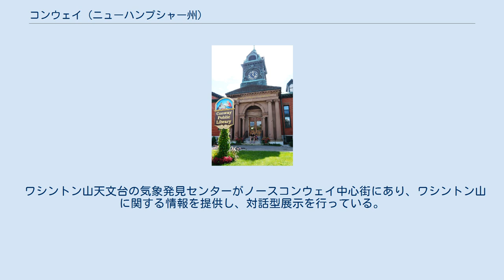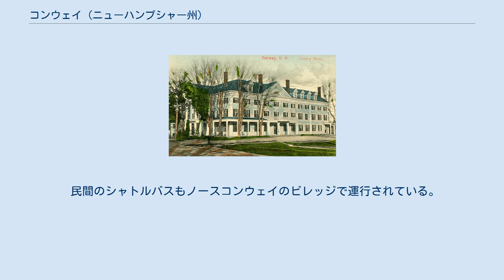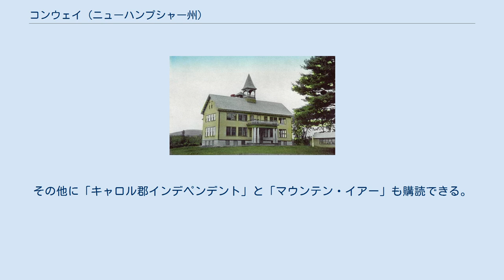コンウェイ (ニューハンプシャー州)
キャロル郡_(ニューハンプシャー州)
コンウェイ（英: Conway）は、アメリカ合衆国ニューハンプシャー州キャロル郡の町である。
2010年国勢調査では、人口10,115 人であり、キャロル郡では最大、かつニューハンプシャー州のラコニア市より北では最大である。
キャロル郡人口（47,818人、2010年）の5分の1以上がこの町に住んでいる。
町の西部と北部にはホワイト山国立の森の一部が入っている。
カセドラル・レッジ(クライマーに人気）とエコー湖が町の西部にある。
町内にあるビレッジとしては、コンウェイ（国勢調査指定地域）、ノースコンウェイ、センターコンウェイ、レッドストーン、キアサージと、インターベイルの部分がある。
 キアサージ山、1910年 コンウェイとなった地域には昔、アルゴンキン語族の言語を話すアベナキ族インディアンであるペクァケット族が住んでいた。
ソコー川沿いで漁労、狩猟、農耕を行い、防御柵の内側にウィグワムを建ててすんでいた。
1642年、ニューハンプシャーのエクセターの探検家ダービー・フィールドがカヌーでソコー川を遡り、現在のコンウェイからフライバーグ（メイン州）まで伸びるインディアンの社会、「ピグワケット」を見たことを報告した。
ペクァケット族は恐らくヨーロッパ由来の天然痘によってその人口を減らした。
1725年5月、ダマーの戦争のときに、マサチューセッツのダンスタブルからジョン・ラブウェルが率いた36名の兵士がペクァケット族と小競り合いを行った。
ペクァケットの損失は不明だが、この日の戦闘の結果として、ペクァケット族はこの地域から居なくなることになった。
 1765年、ニューハンプシャー植民地総督のベニング・ウェントワースが65人の者が「コンウェイ」を設立するために土地を払い下げた。
その名はイギリス陸軍の総司令官ヘンリー・シーモア・コンウェイにちなむものだった。
この土地を保つために、ある開拓者は持ち株の50毎に5エーカーを (20,000 m²) を耕す必要があり、しかも5年以内に行う必要があった。
1766年に最初の道路が建設された。
最初の集会所の建設はレッドストーンで始められた。
それが完成されることはなく、夏の間のみ使うことができたので、牧師が来たときに礼拝が行われた。
最終的に部分的に完成していた集会所がセンターコンウェイに移された。
1775年、町は3つの学校舎を建てるための少額の資金を集めた。
その1つはノースコンウェイに建てられた。
しかし、1849年までに町は20の学区があるようになっていた。
 19世紀半ば、芸術家達がホワイト山地のロマンチックな美しさを発見し、「アーティスト・フォールズ・ブルック」という名前の森は風景画の絶好の写生場所になった。
イギリス国王エドワード7世はウィンザー城に掲げるためにホワイト山の絵画12点を買いあげた。
ここで活動した画家の中には、アッシャー・ブラウン・デュランドや ベンジャミン・チャンプニーらがいて、特にチャンプニーは、コンウェイに家を買い、仲間の画家とワシントン山などのホワイト山地の風景を描いたことで知られている。
 コンウェイ・ハウス、1910年頃 ポーツマス・グレートフォールズ・アンド・コンウェイ鉄道が1871年にコンウェイを通って開通した。
この鉄道はボストン・アンド・メイン鉄道が買収し、ライバルのメイン・セントラル鉄道と町の中で接続された。
鉄道はコンウェイから大半が木材と木製品の貨物を運び出し、また観光客を運んできた。
19世紀から20世紀には多くの宿屋や酒場が建てられ、観光は今日でも主要産業のままである。
1936年、クランモア山で最初のスキー場の影響が始まり、オーストリアのハンネス・シュナイダーが1939年にスキー教室を始めた。
1959年、カンカマガス・ハイウェイが開通し、コンウェイとリンカンを結んだ。
カンカマガス峠を通り、ペナクック族インディアンの酋長にちなんで名付けられ、最高標高は2,850フィート (870 m) あり、ニューハンプシャー州では最も高い所にある舗装済み通過可能な道路となった。
 1930年代以降、近くにあるバーリン市の人口が著しく減少した。
1930年に20,018人だったものが2010年には半減して10,051人となった。
この減少に、コンウェイ町や周辺の町での人口減少も加わり、ニューハンプシャー州北部の他地域よりもコンウェイ地域で高い水準の経済開発を促すことになった。
コンウェイは観光に...